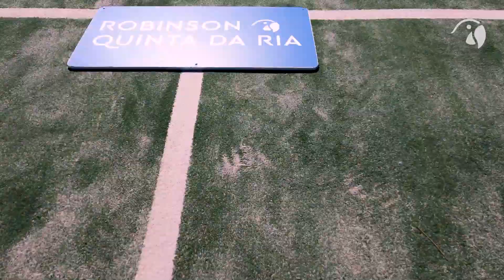Tennis Camp 2021 by ROBINSON x Tennis Ewige Liebe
Das war unser Tennis Camp 2021 im ROBINSON QUINTA DA RIA, Portugal. Wenn du 2022 auch dabei sein willst, kannst du dich jetzt vorab informieren und buchen. Wir sehen uns!